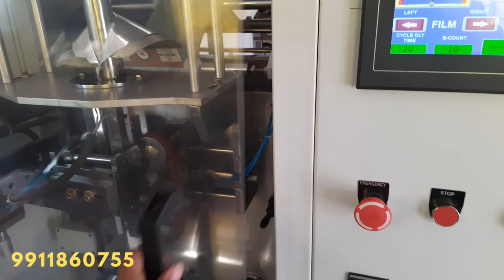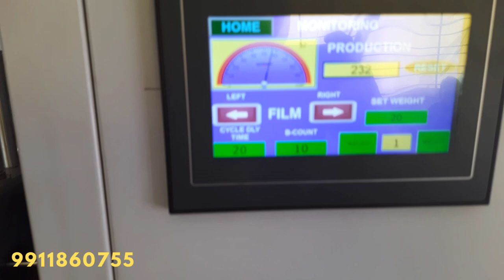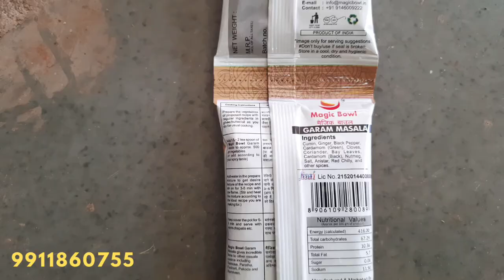HIGH SPEED COLLAR TYPE AUGER FILLER POUCH PACKING MACHINE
ALL TYPES POWDER PACKING

Mirchi, Dhaniya, Haldi, Basan, Meda, Aata
Chaat Masala

packaging machine
diy
besan pouch packing machine
craft
namkeen pouch packing machine
mika
amazon must haves tiktok compilation
tiktok made me buy it amazon
amazon kitchen must haves
tiktok compilation
tiktok amazon finds with links
tiktok viral products 2023
tiktok viral products
tiktok mashup
amazon finds
amazon haul
2023 amazon must haves with links
tiktokmademebuyit
meekah
amazon must haves tiktok
learning
namkeen packing machine
snacks packing machine
tiktok amazon must haves
ink
tiktok made me buy it
maker
packing machine
crafting
making
live
tiktok amazon finds
unboxing
pouch packaging
machine supplier
indore
manufacturer
grains packaging
grocery
packing
granules packing
whole spices
seeds packing
namkeens
jsn
automatic machine
ffs
collar type
pouch
pneumatic machine
dal
tea
sugar
pulses
grains
weigher
4 head
vibratory weigher
multi head
2 head
head
packaging machine indore
machine supplier indore
packing machine m.p.
packing machine manufacturer india
four head
super market product packaging
groomer near me
sewing
hobby
amazon must haves with links
auger filler besan pouch packing machine
awesome favs
sooji pouch packing machine
wip
wip wednesday
crochet
yarn haul
yarn review
knitting
knitting tutorials
fiber arts
knit night
events
craft night
classes
custom colorway
needleworks
yarn podcast
indie dyer
handdyed yarn
socks
new colorways
new yarn
sock sets
mini skeins
knitting podcast
yarn stash
yarn
whip
wensday
pattern
making gary's blanket live stream
stream
rock steady
steady
work in progress
yarn shopping
shopping
review
swatches
knitting community
yarn dyeing
yarn unboxing
bag o day crochet
day
bag
bagoday crochet
tube
google
rocks
knitting patterns
crochetrocks
hook
stuff
free
crochet patterns
crochet rocks
free stuff
what's on your hook
yarn fibers
wip wednesday - what's on your hook? & free stuff | crochet rocks
7562
7560
7530
7510
1471
1473
1475
7550
sewing with nancy
2140
creative
7570
pfaff
dry fruits pouch packing machine
collar type fully automatic pouch packing machine
aata packing machine
sooji pouch packing machine automatic
collar type multihead weigher filler machine
hand-dyed yarn
frozen mutter pouch packing machine
high speed cup filler namkeen pouch packing machine
collar type namkeen pouch packing machine
cup filler pouch packing machine
mutter pouch packing machine
green peas pouch packing machine
yarn spinning
seeds pouch packing machine
automatic fully besan sattu maida packing machine
collar type fully automatic sattu pouch packing machine
sattu pouch packing machine
collar type fully automatic spices pouch packing machine
spices pouch packing machine
yarn projects
collar type fully automatic besan pouch packing machine
yarn tips
auger filler aata packing machine
collar type auger filler aata pouch packing machine
fully automatic aata pouch packing machine
buckles
zipper
webbing by the foot
low moq fabric
fabric by the yard
xpac
dyneema
hammocking
hammocks
hammock camping
ul hiking
ul camping
thru hiking
hiking
backpacking
camping
knitting tools
myog
yarn lounge
ripstop
rsbtr
rbtr
k20c1
civic type r
transmission
fk8
difficult
abc
fy
my crazy dog
help dogs
oprah
discovery
aggressive
nat geo
love
cute dog
dog
who can help my dog
no one can groom my dog
how often should you groom your dog
how to groom dog
how to groom your dog at home
slub yarn
groomer
best grooming
trim your dogs hair
dogup stand
best groomer
clipping my dogs hair
grooming tips
dog grooming
dog haircut
my favorite groomer
grooming dog
sarah anderson
cate bandel
alaska cruise
cruise ship
cruise vlog
cruise vlogger
cruise life
podcast
beginner
howto
charmed
by
ashley
with
bethany
quilting
garment
shows
fabric
quilt
cotton
school
pod
cast
collar-type cup filler
collar type cup filler packaging machine
collar type cup filler pouch packing machine
collar type pouch packaging machine
detergent powder packing machine
detergent powder pouch packing machine
haul
potato chips packing machine
2024
annual
2023
new
scoop
collection
kits
cards
greeting
handmade
banana chips pouch packing machine
template
color
markers
alcohol
blends
homemade
organization
techniques
tips
scrapbooking
coloring
crafts
coffee
grain packing machine
set
stamp
demonstration
workshop
granule pouch packing machine
class
papercraft
paper
shrijeta
card
cardmaking
demo
demonstrator
cullen
linda
to
how
learn
tutorial
training
stamping
rubber
shrijeta global
up!